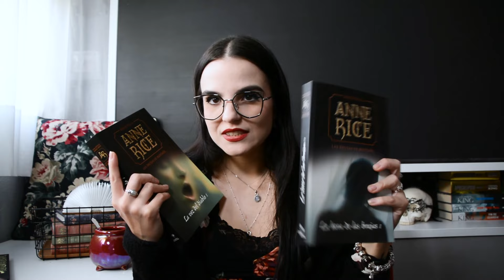VLOGMAS: TBR, Book Haul y el árbol de Navidad 🎄|| moonlight books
No consigo meterme en el modo Navideño y, sinceramente no me apetece leer libros de temática navideña ni hacer especiales para estas fechas; así que en vez de eso os traigo 4 vlogmas. Espero que os gusten!!

☾ Luz de Lectura

Partes del vídeo:
00:00 Intro
03:40 TBR
06:09 Book Haul
11:25 Árbol de Navidad
13:21 Despedida